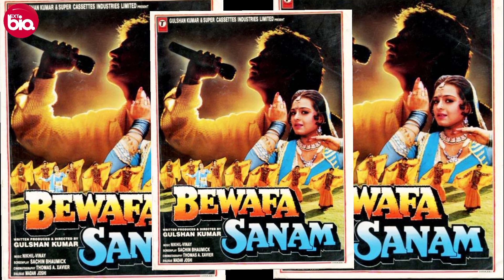Krishan Kumar Biography / Lifestory in Hindi | कृष्ण कुमार की जीवनी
Bollywood Actor Krishan Kumar Biography / Lifestory in Hindi |  कृष्ण कुमार की जीवनी

Biography of Krishan Kumar in hindi | कृष्ण कुमार का जीवन परिचय

Title : Sunset
Artist : LiQWYD

Edited by: Md Sakil
Script: Pragya Kant
Voice: Aman Sharma